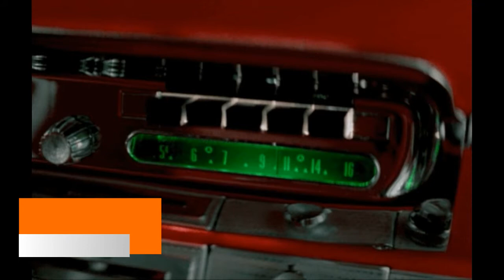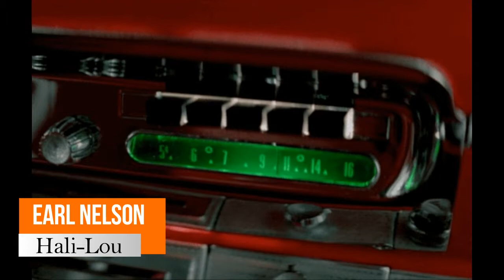EARL NELSON - Hali-Lou [Unreleased]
Lake Charles, Louisiana.
1959.
Ebb Records.